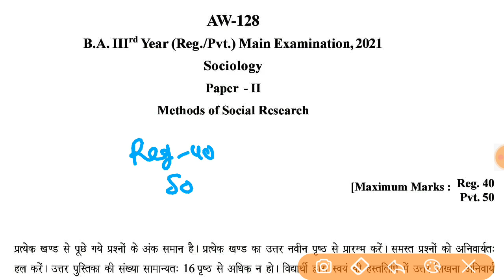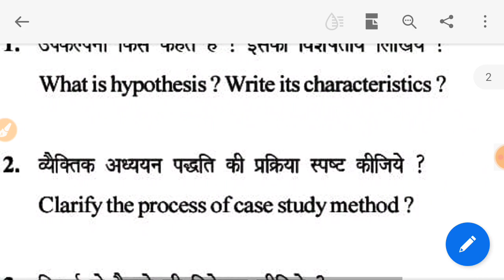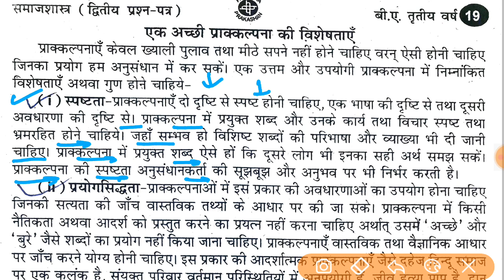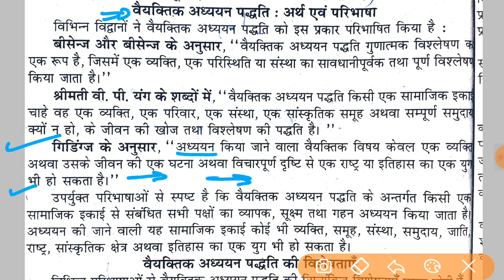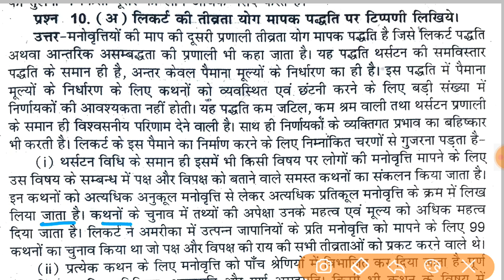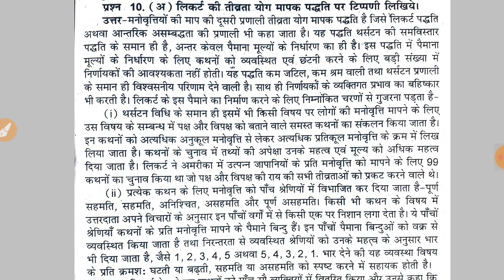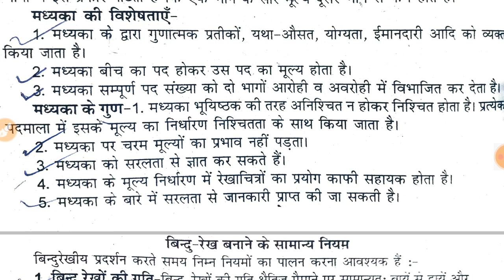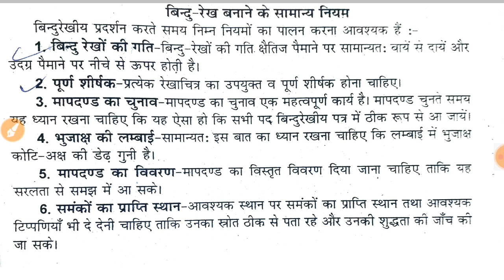Sociology Paper 2nd Ans B.A.3rd year exam 2021 Bu Bhopal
Sociology paper 2nd ans B.A. 3rd year exam June 2021

B.A. 3rd year exam 2021 bu Bhopal Subject Sociology paper 2nd ans